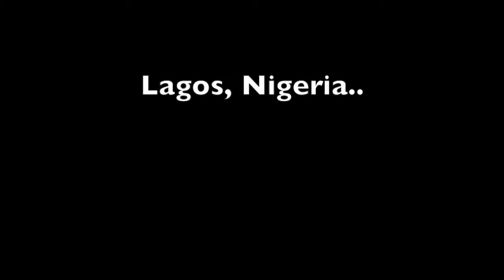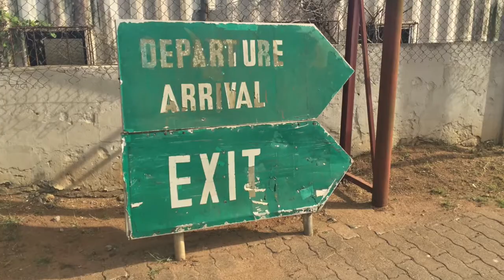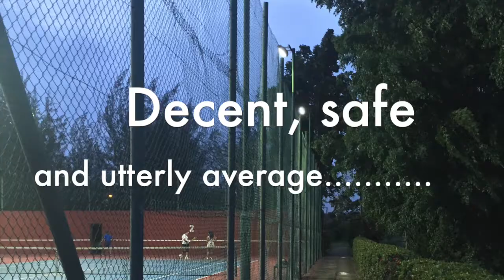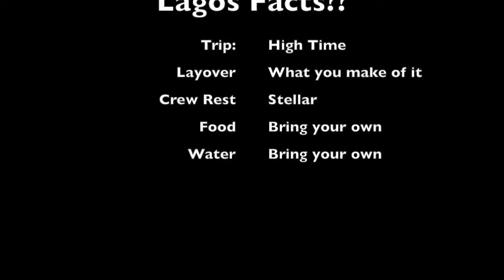My view of Lagos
The Lagos Experience